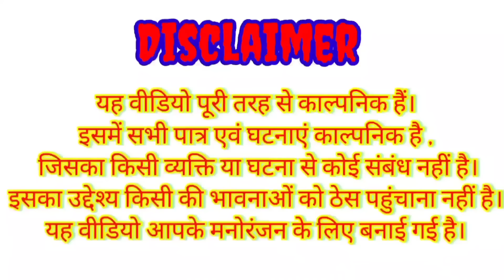अभागन की पीडा़ || Bundeli comedy || the bundeli kalakar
अभागन की पीडा़
Bundeli comedy

अभागन की पीडा़ बुन्देली कोमेडी
अभागन की पीडा़ बुन्देली वीडियो
अभागन की पीडा़ बुन्देली फिल्म
अभागन का दुःख बुन्देली फिल्म
अभागन का दर्द बुन्देली फिल्म
अभागन की विपदा बुन्देली फिल्म
बांझ औरत की पीडा़ बुन्देली कोमेडी
बांझ औरत की कहानी
बांझ औरत का दर्द बुन्देली
बांझ औरत की समस्या
बांझ एक अभिशाप बुन्देली कोमेडी
अभागन एक अभिशाप बुन्देली
अंधा समाज बुन्देली फिल्म
बुन्देलखण्डी कोमेडी वीडियो
बुन्देलखण्डी सोर्ट फिल्म
बुन्देलखण्डी कोमेडी फिल्म
बुन्देली सोर्ट फिल्म
बुन्देली कोमेडी वीडियो
बुन्देली सोर्ट फिल्म
बुन्देली कोमेडी फिल्म
धनुषधारी की बुन्देली कोमेडी वीडियो
कृष्णा भैया लम्बरदार की बुन्देली कोमेडी वीडियो
शिवानी की बुन्देली कोमेडी वीडियो
गांव की बुन्देली कोमेडी वीडियो
देहाती कोमेडी वीडियो
अभागन औरत की कहानी

Abhagan ki pida bundeli comedy
Abhagan ki pida bundeli film
Abhagan ki pida bundeli movie
Abhagan ki pida bundeli video
Banjh aurat ki bundeli film
Banjh aurat ki kahani bundeli
Banjh ek abhishap bundeli film
bundelkhandi short movie
bundelkhandi short film
bundeli short movie
bundeli comedy video
Gau ki bundeli comedy video
krishna bhaiya lamardar ki bundeli comedy
shiwani ki bundeli comedy video
bundelkhandi comedy
bundeli comedy videos